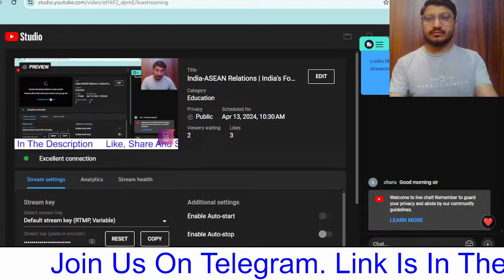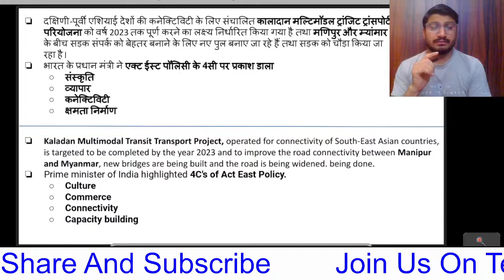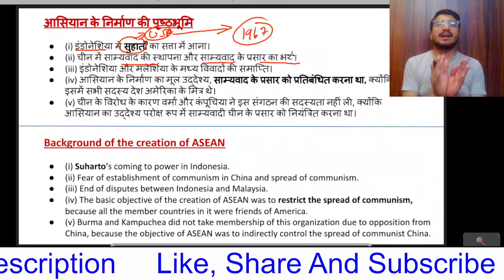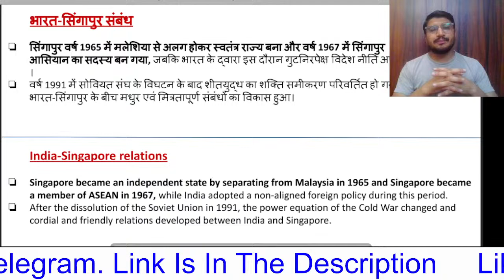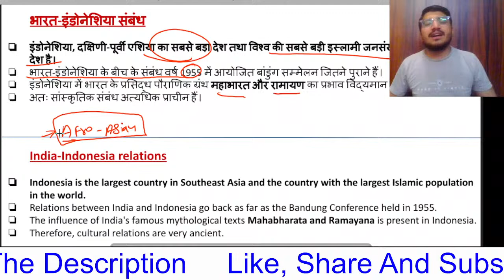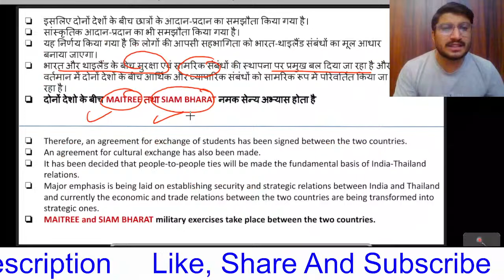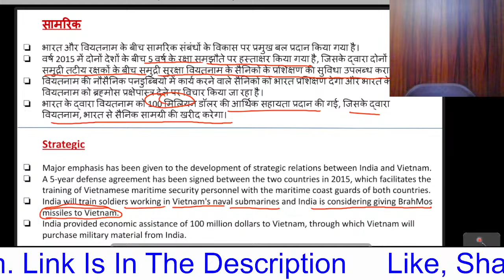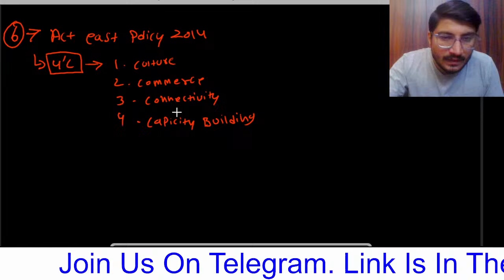India-ASEAN Relations | India's Foreign Policy | By Vishal Arora | NTA UGC-NET2024|Political Science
Dear Students, In this Class, I will discuss India-ASEAN Relations, India-ASEAN Relations during the Cold War, Relations After the Cold War, the Economic Model, Look East Policy, Act East Policy, Connectivity, Thailand, Indonesia, Laos, Malaysia, Vietnam, ASEAN Group, ASEAN Organization, Association of South East Asian Nations, etc. It will be helpful for the Students Who are Preparing for NTA-UGC-NET & SET Exams.

*️⃣ It will be helpful for the Students Who are Preparing for All competitive Exams.

Unlock the path to success in your competitive Exam with our comprehensive YouTube tutorial! Dive into in-depth lessons covering key topics, strategic exam techniques, and expert tips tailored for aspirants.
Our goal is to guide you through the complexities of the exam, ensuring you grasp concepts with clarity.

Political Science Net JRF
 UGC NET Political Science
 JRF Exam Preparation
 Political Science Research
 Political Science Study Tips
 UGC NET JRF Syllabus
 Political Science Paper 1 and Paper 2
 NET JRF Exam Strategy
 Political Science Books for JRF
Political Science Previous Year Papers
JRF Mock Tests
 NET JRF Exam Pattern
 Political Science Current Affairs
 Comparative Politics JRF
 International Relations for NET JRF

🟡Political Science
🟡International Relations
🟡Political Institutions in India
🟡 Indian Political Thought
🟡Comparative Political Analysis
🟡Political Processes in India
🟡 Public Administration
🟡Governance and Public Policy in India
🟡Political Theory
🟡Political Thought
🟡India’s Foreign Policy
🟡 Political Science Current AffairsIt will be helpful for the Students Who are Preparing for NTA-UGC-NET & SET Exams.

Unlock the path to success in your NetJRF preparation with our comprehensive YouTube tutorial! Dive into in-depth lessons covering key topics, strategic exam techniques, and expert tips tailored for NetJRF aspirants.

It will be helpful for the Students Who are Preparing for NTA-UGC-NET & SET Exams.